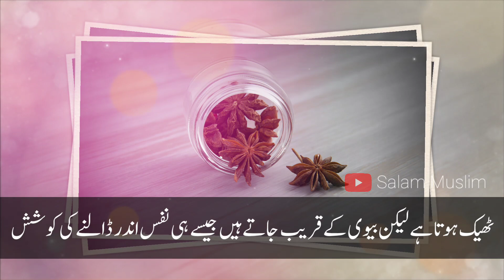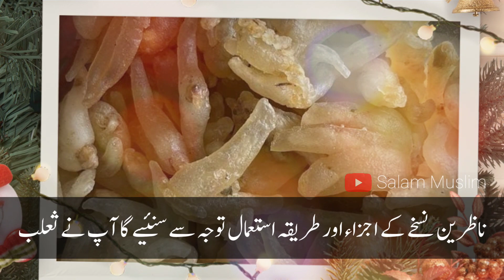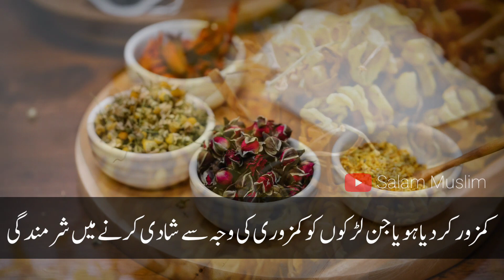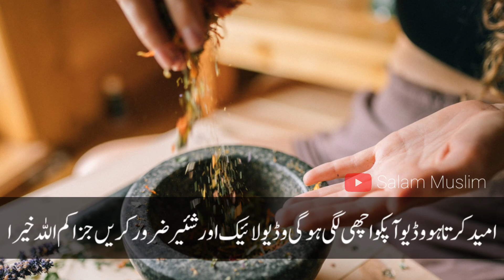If You Feel Weakness then Use This Amazing Home Remedie for your Health